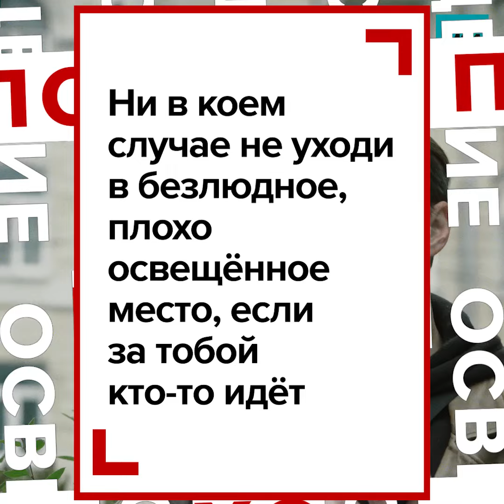Соцэксперимент: уйдёт ли ребёнок с площадки с незнакомцем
◾️ Страшно сказать, но дети до сих пор могут уходить с незнакомцами. Уговорить многих «посмотреть котёнка» или «поиграть на планшете» по-прежнему бывает слишком легко.

Почему так получается и как реагируют взрослые, которые видят подобное общение? Шокирующий эксперимент от «Москва 24» в День защиты детей.

👨‍👩‍👦‍👦 Родители, следите за детьми и напомните им о правилах безопасности при общении с незнакомыми! А ещё поделитесь роликом с друзьями и близкими — в нём то, что важно донести до каждого.